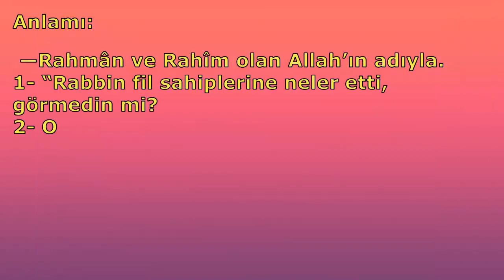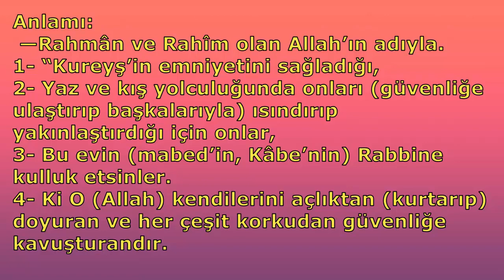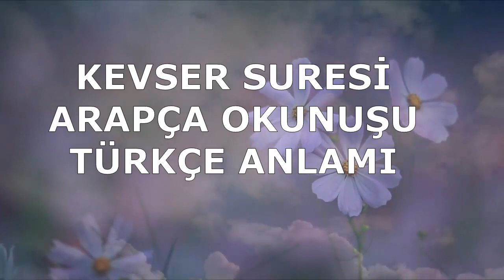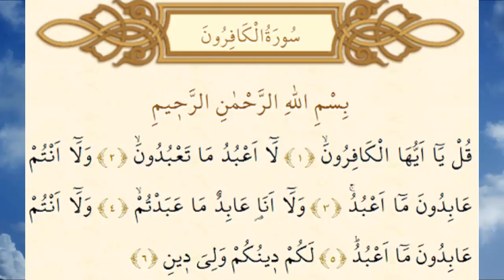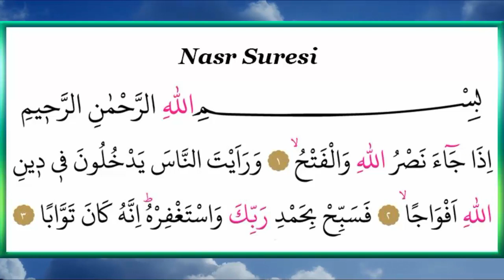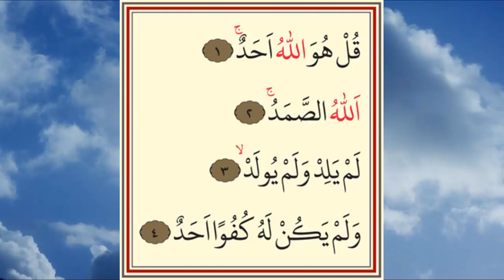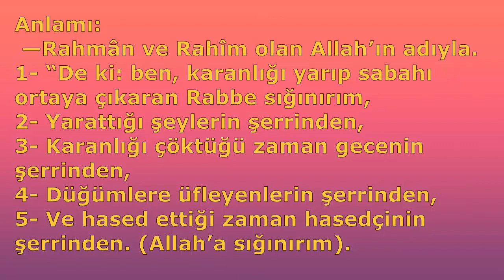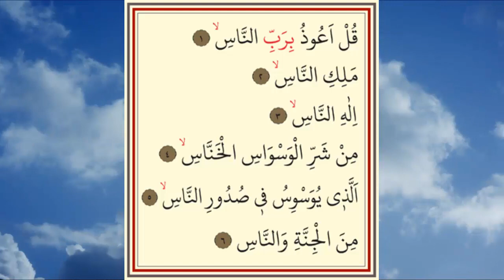NAMAZ SURELERİ ARAPÇA VE TÜRKÇE (Sesli Kuran Dinle)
NAMAZ SURELERİ DİNLE (Sesli Kuran Dinle)